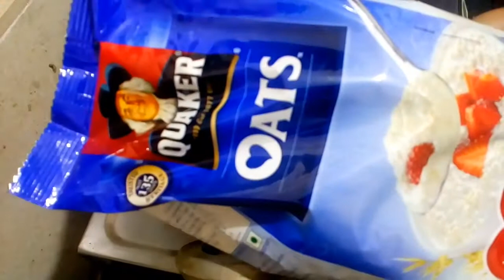Oats kichidi in Telugu//weight loss recipe//pco's recipe//healthy and tasty recipe in Telugu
Hi friends
Good morning
Today vedio
Oats kichidi in Telugu